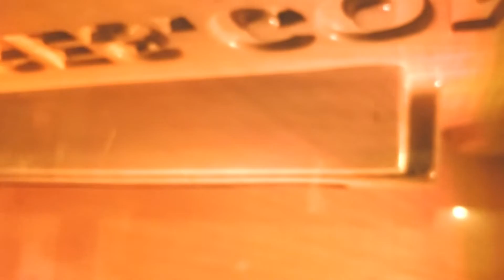Little Things That Mean A Lot To Your Snakes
I always find or make time to do something special for each of my snakes to make sure they don't get bored and that they enjoy different activities and I've found that these things really help build your close bond with your snakes and a stress free relationship for both.
Song Epidemic Music
Song Title: I'm falling for you